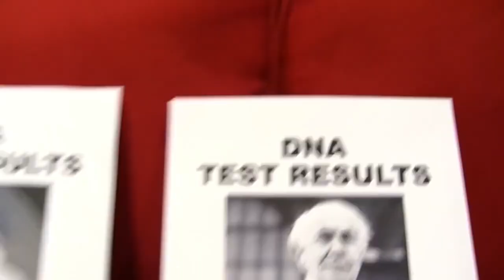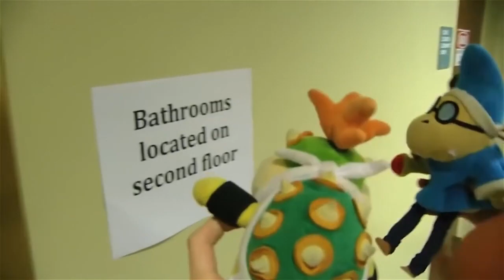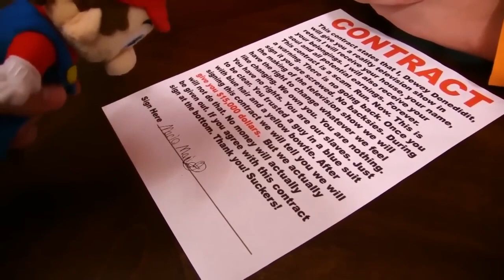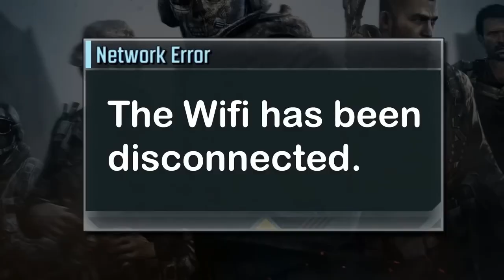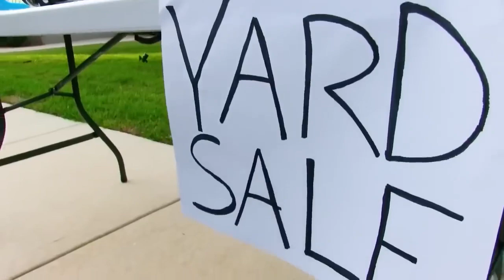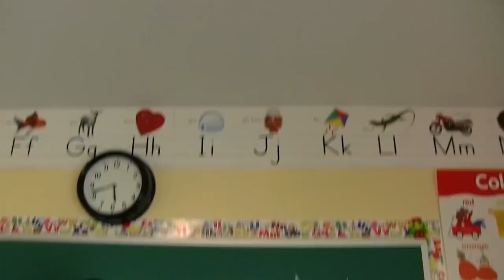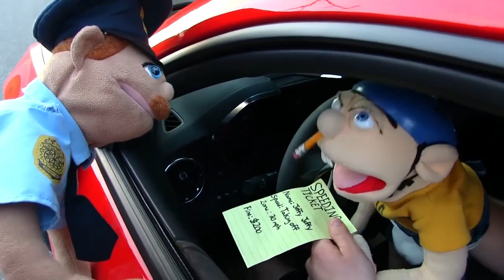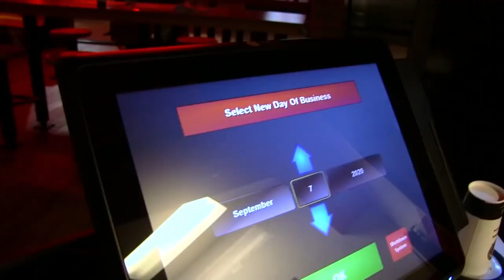SML Movie Junior's Job!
SML REACTION IS WHEN SOMEONE OR A SML CHARACTHER IS REACTION TO S SML VIDEO OLD OR NEW! A SML MARATHON IS A COMPILATION OF FUNNY SML VIDEOS IN ONE BIG SML MOVIE!

NOTE: I AM NOT SML OR ANY IN THE SML CREW. WE DO NOT TRY TO COPY OR BE SML. THIS IS A FAN CHANNEL.